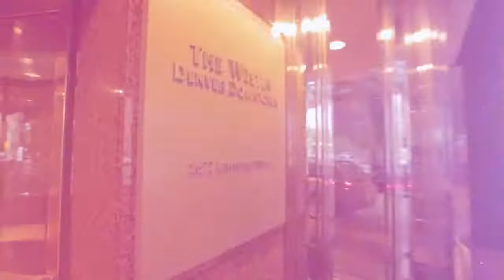Gavin + Mike Remixed Wedding Highlight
There is always that one couple everyone meets that you will never forget, the love Mike & Gavin have for each other can be seen by anyone in the world & when these two are together its like no one else in the world is present - they only have eyes for each other & truly are soul mates!
This has been one of the best if not thee best wedding video we have ever produced , Mike & Gavin were very open minded to our ideas we had for them because we wanted to go above & beyond for these two- we added for the first time a High Speed photo booth which captured great slow motion historical moments.
Innovative motion brings you another great highlight wedding video. Created specifically for the couple to show off their very special day to all friends & family on facebook, twitter or where ever they want. (:
Our portraits tell stories while our cinematography seeks to capture emotion and hidden whispers between each scene.
Innovative motion is elegance and creativity meshed within two thriving industries.
We strive to impress every client with our knowledge, skills and artistry.
Innovative Motion, we capture the present for the future, let us be apart of yours.

Turn Down For What - DJ Snake & Lil Jon